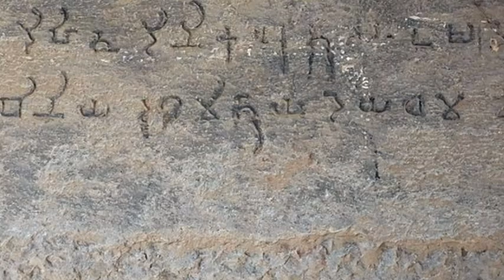Nashik caves पांडवलेणी / Pandavleni Caves || World most Beautiful Heritage Site in maharashtra.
अगर आपको मेरा काम पसंद आता है तो आप मेरे काम को इस तरह से सपोर्ट कर सकते हो:-

follow now facebook page :- symbol of knowledge BG